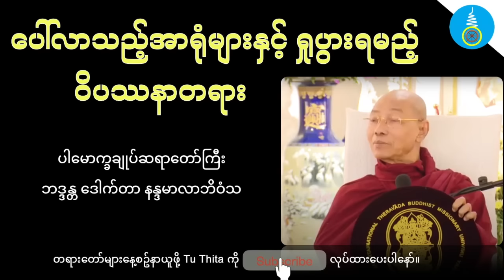ပေါ်လာသည့်အာရုံများနှင့် ရှုပွားရမည့်ဝိပဿနာတရား - ပါမောက္ခချူပ်ဆရာတော်ကြီး ဒေါက်တာနန္ဒမာလာဘိဝံသ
00:03:46 ပေါ်လာသည့်အာရုံများနှင့် ရှုပွားရမည့်ဝိပဿနာတရား

အလှူတကာ့အလှူတို့တွင် တရားအလှူသည် အမြတ်ဆုံးဖြစ်၏။

တရားနာယူသူအပေါင်း ရွှင်လန်း၊ချမ်းမြေ့ကြပါစေ။ 🙏🙏🙏

ပါမောက္ခချူပ်ဆရာတော်ကြီး
ဒေါက်တာနန္ဒမာလာဘိဝံသ ဟောကြားတော်မူအပ်သော
ပေါ်လာသည့်အာရုံများနှင့် ရှုပွားရမည့်ဝိပဿနာတရား တရားဒေသနာတော်။